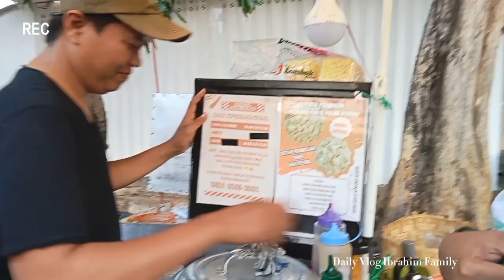Nongkrong Ganteng Sambil Order Pentol Om Selly